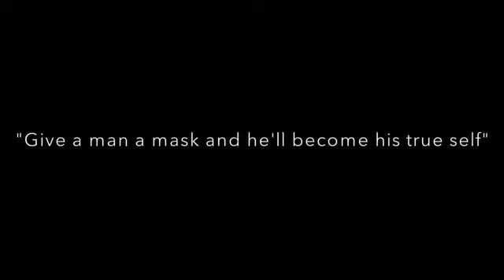[old video] Under the red hood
These are 3 stop motion shorts I stringed together to make this. I made these a while ago. They are pretty bad.